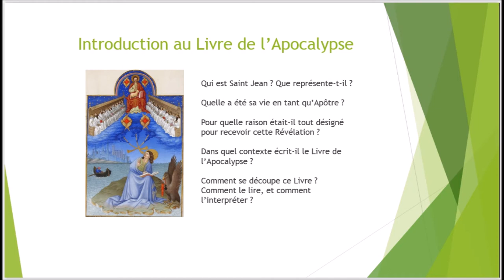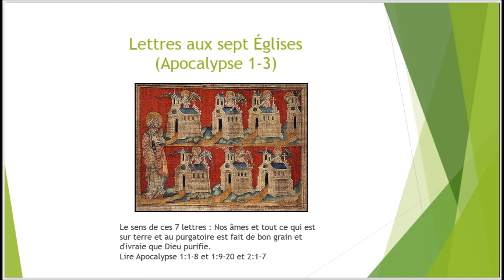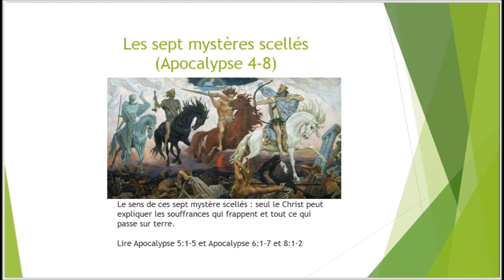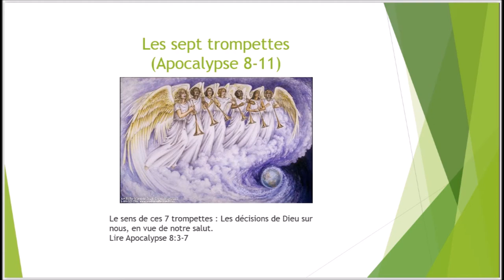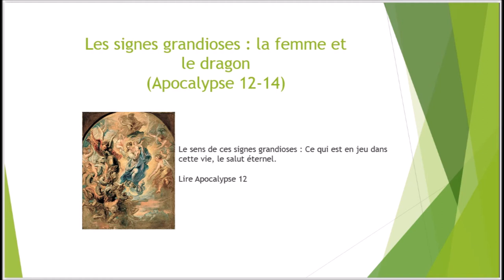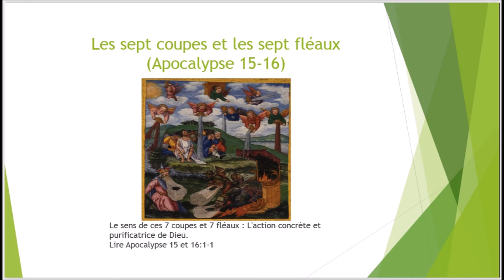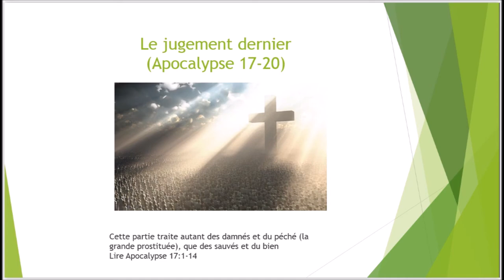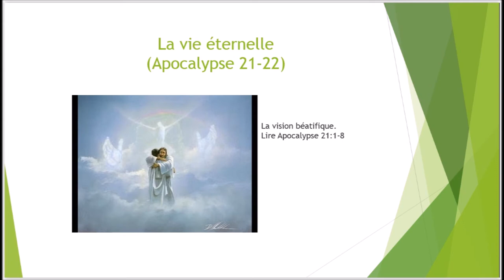Comprendre la Bible - Leçon 14/15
Cours biblique - Leçon 14/15
Dans cette leçon, nous en sommes rendu à l'étude du Livre de l'Apocalypse selon Saint Jean. Cette étude nous apprendre à aborder le sens véritable de cette Révélation faites au disciple que Jésus aimait, sur l’Île de Patmos.